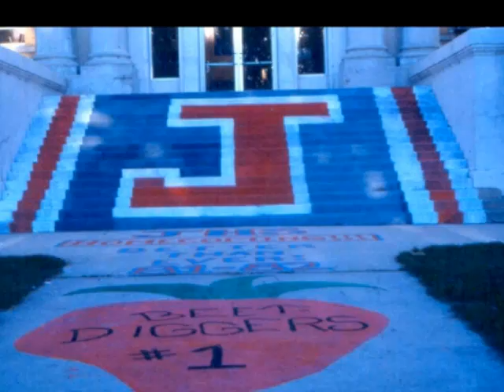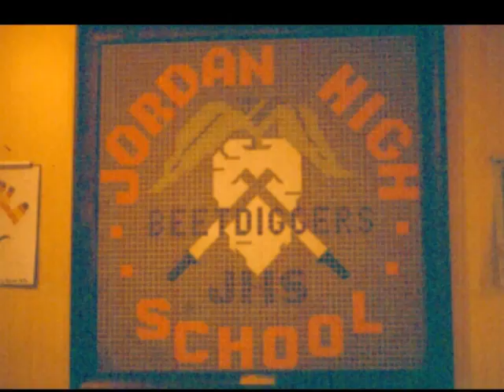Jordan High Class 82'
A flash from the past.